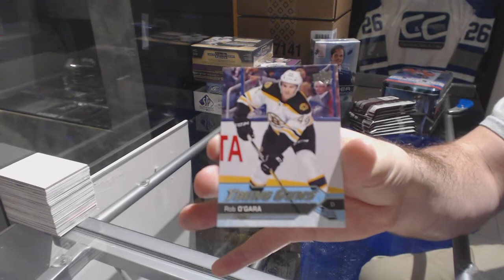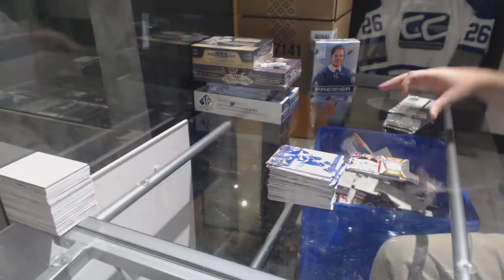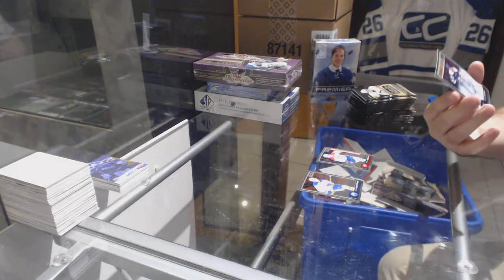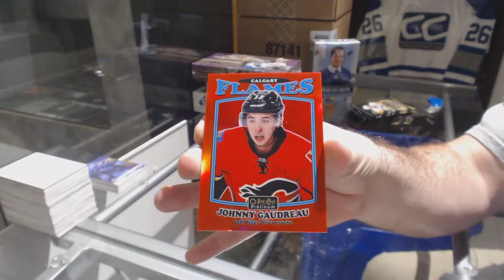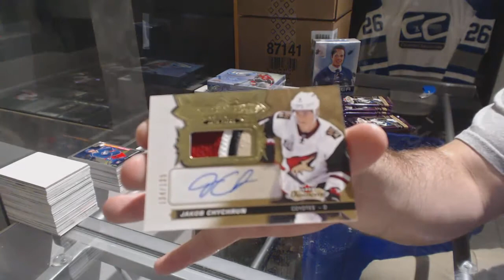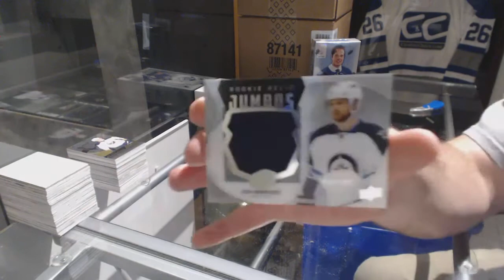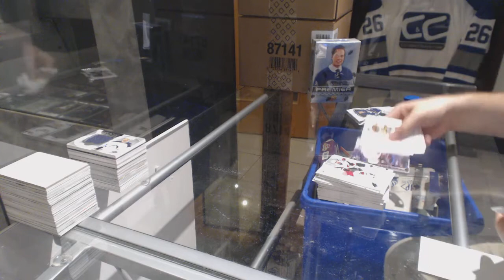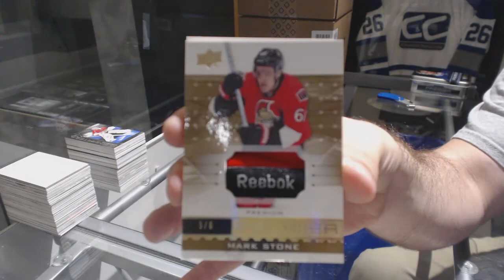16-17 Upper Deck 7 Box Break Mix Hockey - C&C GB #7780